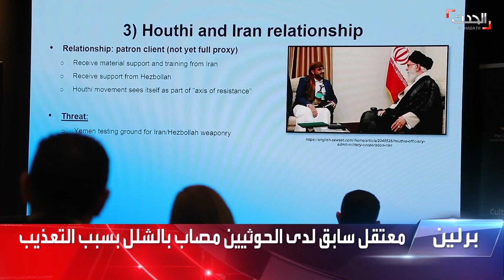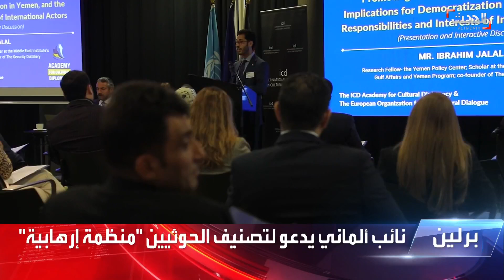نائب ألماني يدعو لتصنيف ميليشيات الحوثي كمنظمة إرهابية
عبر "الحدث".. نائب ألماني يدعو لتصنيف ميليشيات_الحوثي كمنظمة إرهابية ومعاملتها على هذا الأساس